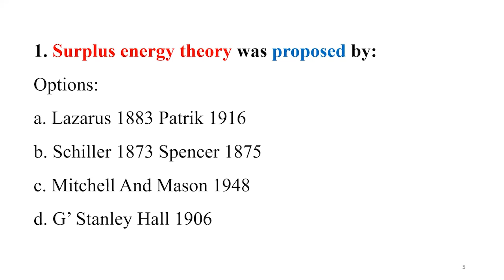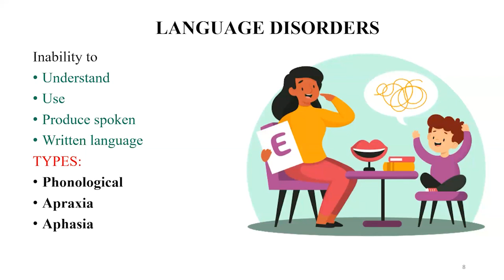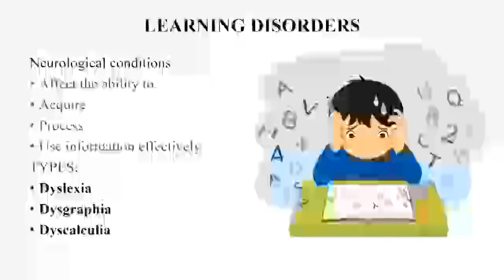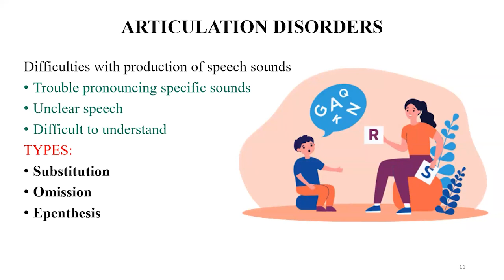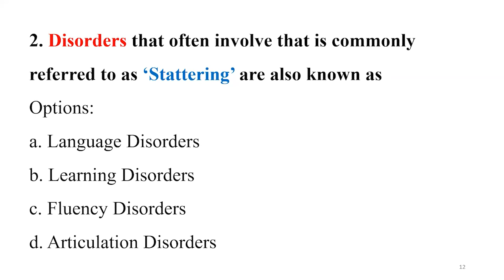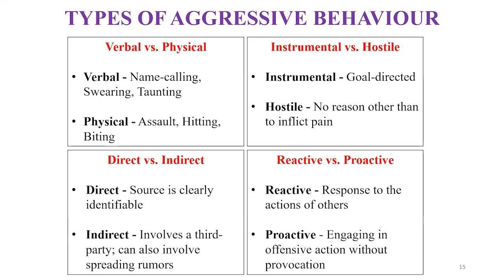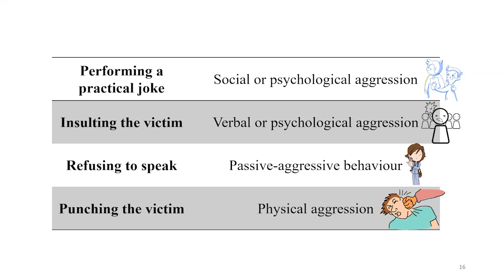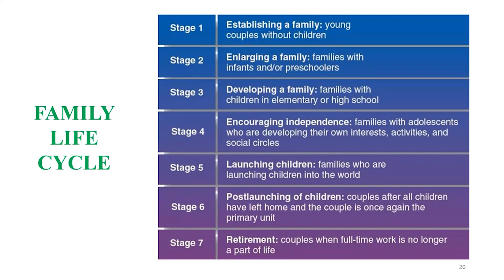UGC NET Dec.2023 | Home Science - Human Development | PYQ's & Discussion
✅ UGC NET - Paper 1, Commerce, Computer science, English, Economics, Management,  Mathematics,

✅SCERT Lecturer

✅ Personalized Mentorship

✅Most Updated